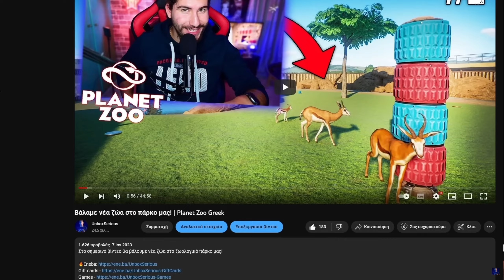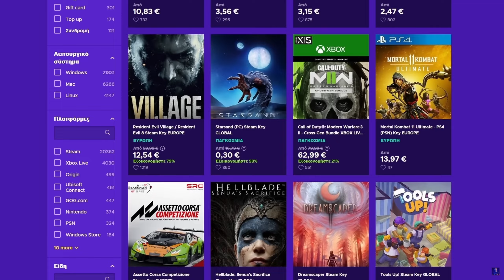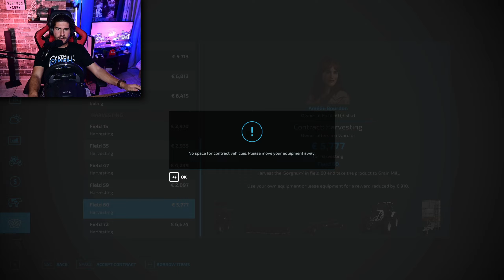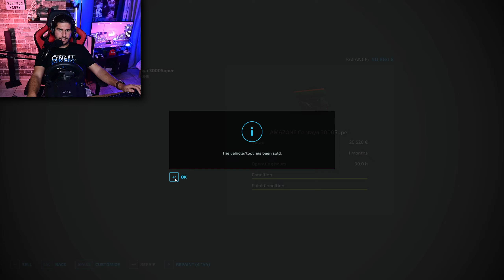Οι πρώτες σπορές στην Γαλλία! #5 Farming Simulator 22 | Season 3 | Greek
ΤΟ ΠΑΙΧΝΙΔΙ ΠΟΥ ΠΑΙΖΩ ΕΙΝΑΙ ΤΟ:
      Στον χάρτη: Castlenaud

(📢ΚΑΙ ΕΙΝΑΙ ΜΟΝΟ ΓΙΑ PC📢)

🟢ΤΟ PC ΜΟΥ:
CPU: AMD ​Ryzen 5 2600 Box 3.4GHz
GPU: Gainward GeForce RTX 3060 Ti 8GB Ghost
Motherboard: Gigabyte Aorus B450 Elite (rev. 1.0)
RAM: G.Skill TridentZ RGB 16GB DDR4-3200MHz
HDD: Western Digital Blue 4ΤΒ
HDD: Western Digital Black 500GB (64MB Cache) (X2)
SSD: Kingston A400 240GB
PSU: Thermaltake Smart RGB 600W
PC Case: Aerocool Shard

🔵🎤Μικρόφωνο: Audio Technica ATR2100X
🖱Mouse: Logitech G502
⌨Keyboard: Motospeed CK108 (Outemu Black)
📸Κάμερα: Nikon Z30
🥽VR Headset: Sony PlayStation VR